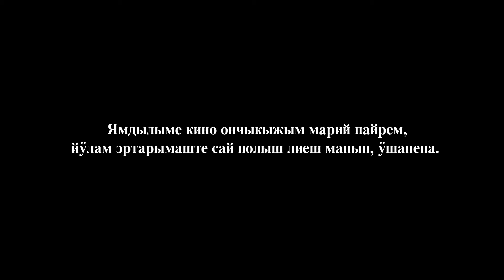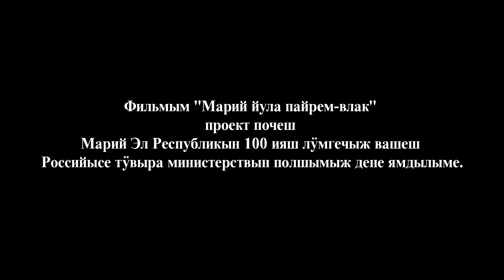Сӱан йӱла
Коллекция мультимедиа №3. Марийские праздники, обряды, устное народное творчество.